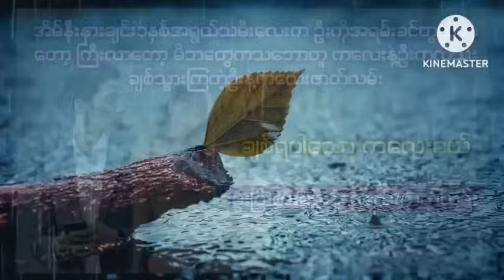ချစ်ရပါသောကလေးငယ် ပထမပိုင်း မွေးပြီးစားမဲ့ဦးနဲ့ကလေးဇာတ်လမ်းလေးပါနော်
welcome to AK LOVE STORY-your haven
for enthralling drama stories on You Tube! Immerse yourself in captivating narratives expertly narrated to evoke emotions and keep you hooked.subscribe now for a rollercoaster of suspenseromanceand gripping plots.let your imagination soar with every word.welcome to the drama at AK LOVE STORY-where stories come to life!